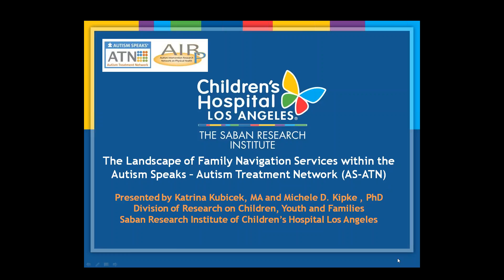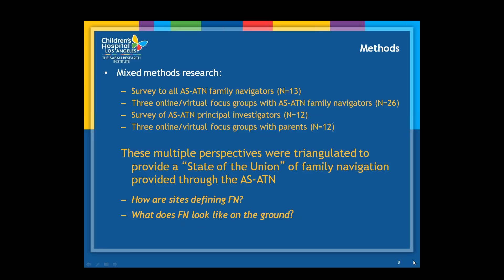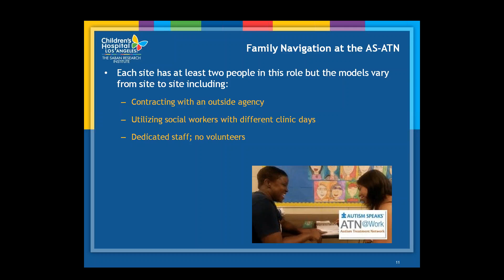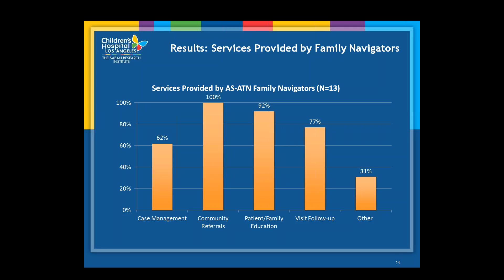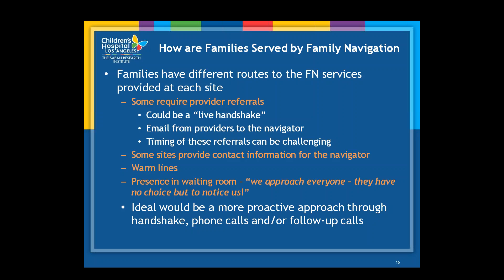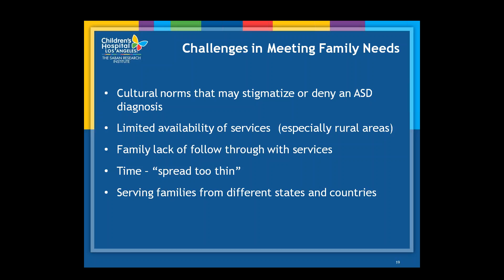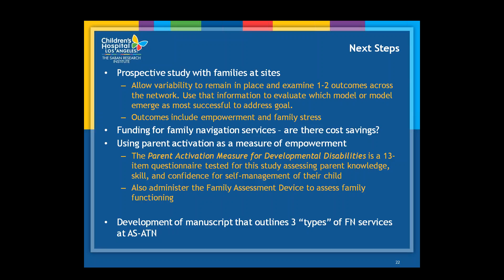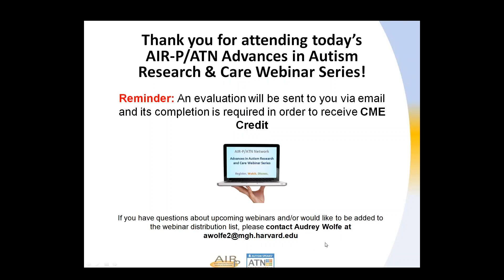February AIRP/ATN AARC Webinar - Family Navigators Study